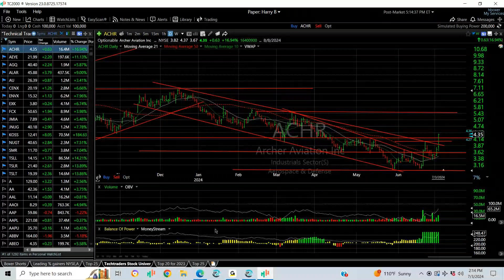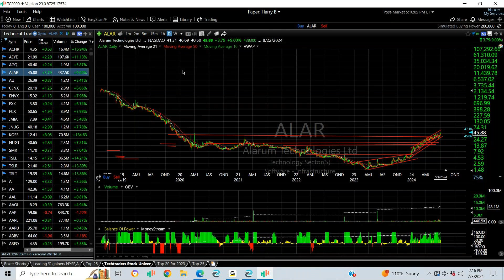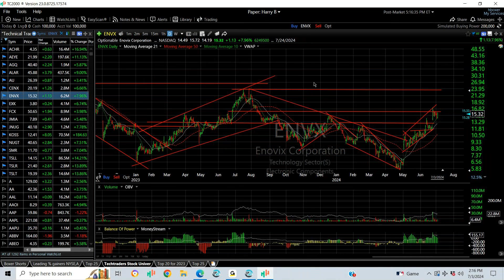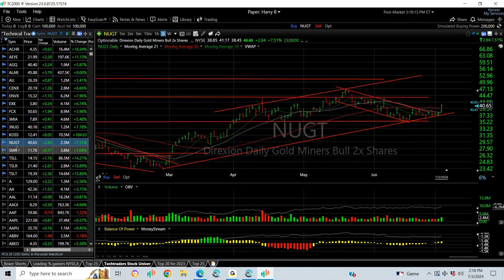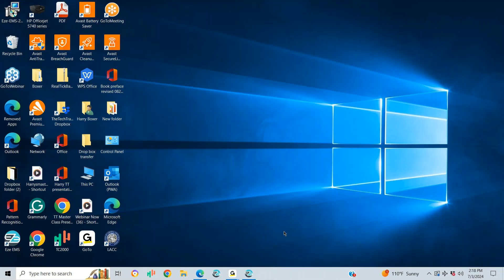TOP CHARTS OF THE DAY FOR 7/3/24 – $AEYE $ALAR $ENVX $FCX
2024/07/03– Wednesday Top Charts of the Day by Harry Boxer, TheTechTrader.com.

AudioEye, Inc. (AEYE) popped out, then had a bullish engulfing reversal day on Tuesday that went through moving average to price resistance. It moved up 2.20, or 11%, to close at 21.99, on 200K shares traded. Line of resistance and target is 23.45. Secondary target is 26 1/2.

Alarum Technologies Ltd. (ALAR), after pulling back for a couple days, turned around on Monday, and on Tuesday it followed thru with a move up of 3.79, or 9%, to close at 45.8, on 437 1/2K shares traded. That’s the highest close we’ve seen on this stock since 2020. I’m now looking at the angle of ascent that takes it to the high 50’s.

Enovix Corporation (ENVX), after a long downtrend that went from mid-20’s down to mid-single digits, popped in early May with a breakaway gap, formed a wedge, then stair-stepped its way higher. The current wedge snapped back on Tuesday for 1.13, or 8%, to close at 15.32, on 6.2 million shares traded. If it starts moving here, my next target is 18-19.

Freeport-McMoRan Inc. (FCX) broke out across declining topsline on Tuesday and moved up 1.94, or 4%, to close at 50.65, on 8.9 million shares traded. My next targets are 54, 58, and 61.

Timecodes
0:00 INTRO
0:23 ACHR
0:47 AEYE
1:00 AGQ
1:20 ALAR
1:39 AU
1:47 CENX
1:58 ENVX
2:21 EXK
2:34 FCX
2:46 JMIA
2:57 JNUG
3:10 KOSS
3:32 NUGT
3:42 SMR
3:56 TSLL